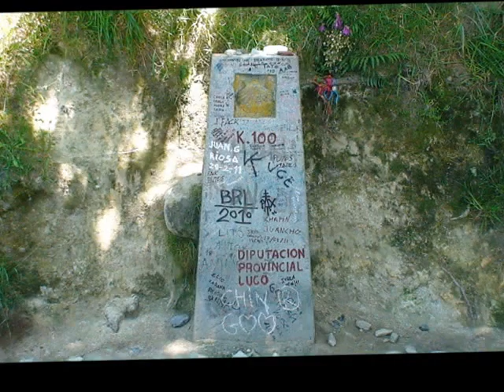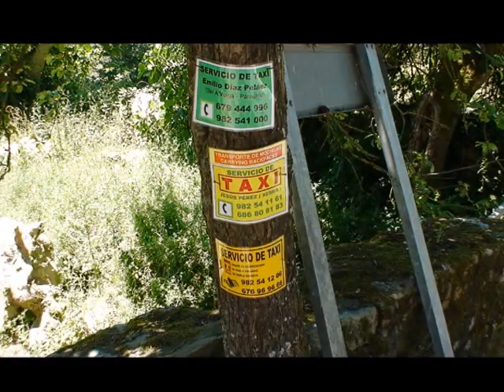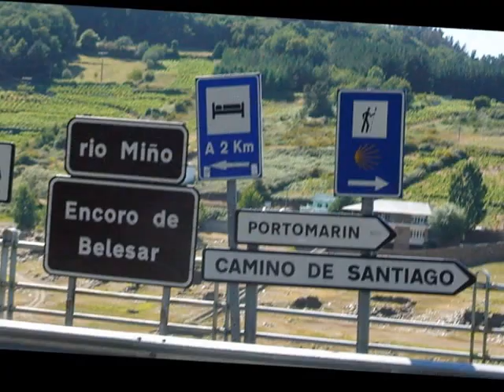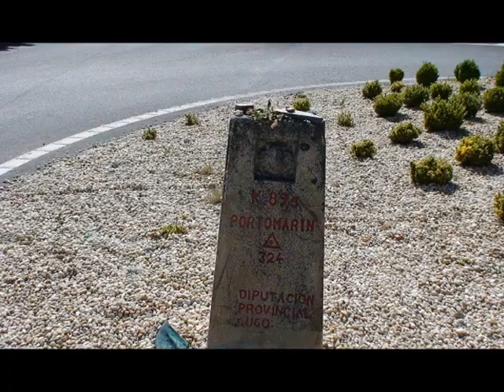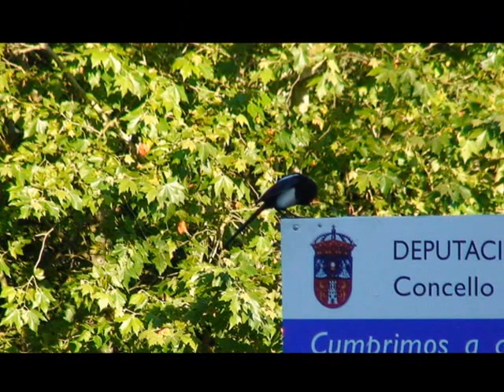CAMINO FRANCÉS (FRENCH WAY) STAGE 25 SARRIA TO PORTOMARÍN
Those interested in acquiring the complete narrative of the pilgrimage to the French Way, both in digital form as in print edition, can access the site below:

Aqueles interessados em adquirir o relato completo da peregrinação ao Caminho Francês, tanto na forma digital quanto em edição impressa, podem acessar o site abaixo: